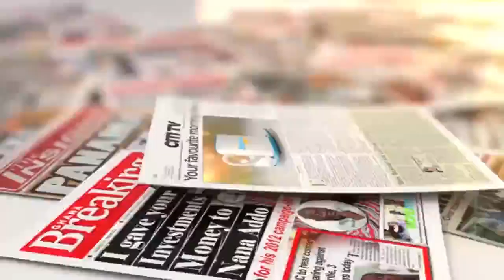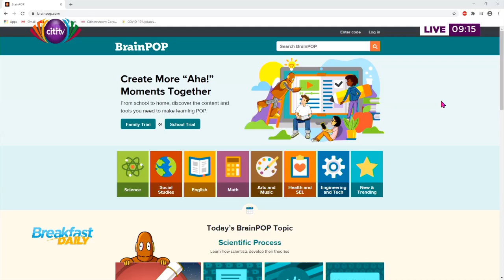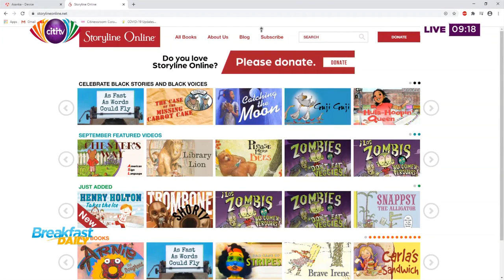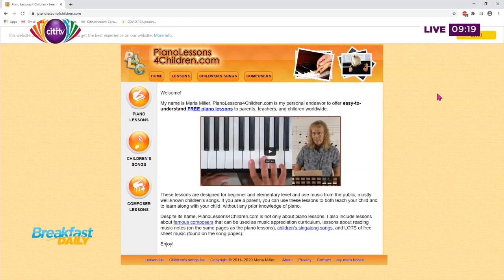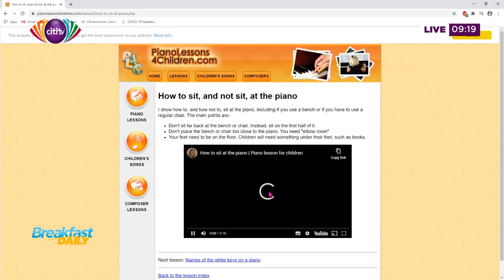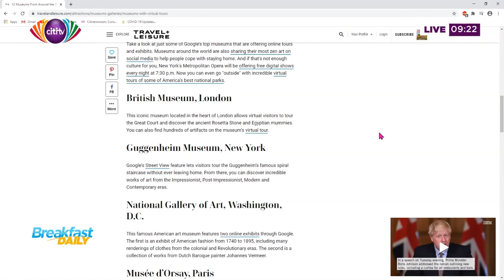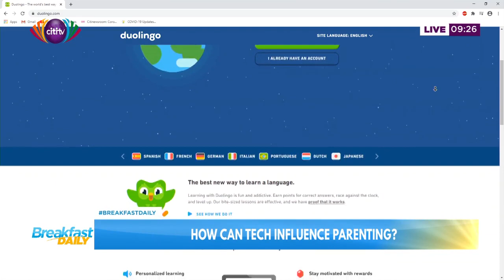Understanding the impact of technology on parenting | Breakfast Daily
Lead Enabler at Enable Growth Consult, Stephen Naasei Boadi talks about 'How can technology influence parenting' on the consumer technology segment with David Kwaku Sakyi.